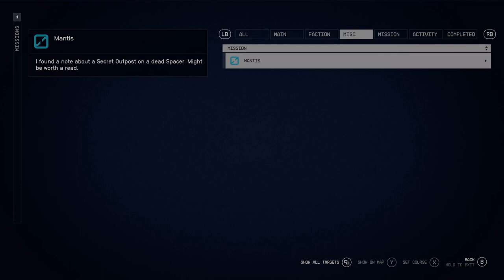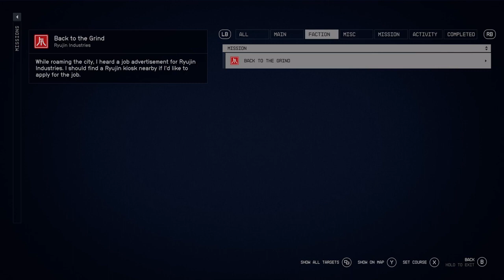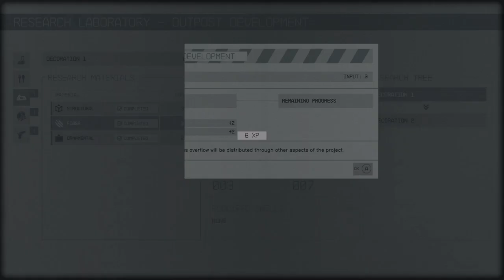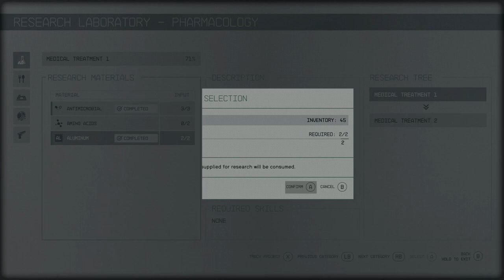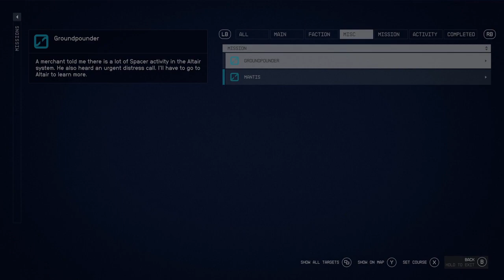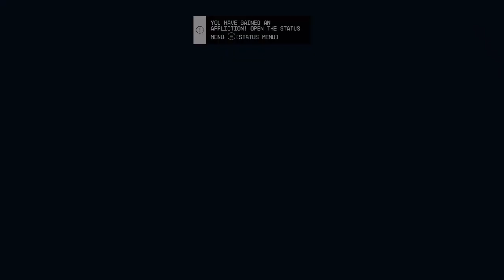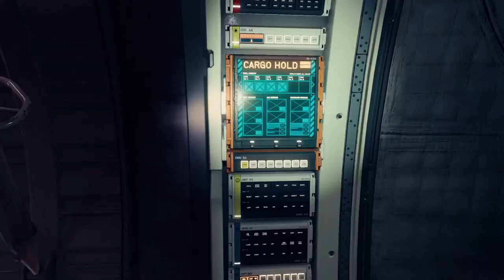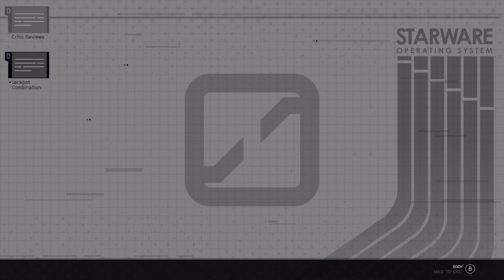Let's Collect More Artifacts, It'll Be Fiiiine! | Starfield Playthrough, Part 3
A Guide to the Multiverse from Sniper's Rest is an adventure into the wonderful multiverse, where all sorts of stories await. It's a chilled out exploration of different games, so stop in and spend some time with us here at Sniper's Rest :)

Episode 24 - Starfield, Part 3.
In the year 2330, humanity has ventured beyond our solar system, settling new planets, and living as a spacefaring people. We join Constellation – the last group of space explorers seeking rare artifacts throughout the galaxy, let's see where this journey takes us.

Attributes;
Intro/Outro Background Photo by Ray ZHUANG on Unsplash
Sniper's Rest Interior Photo Photo by Joël Vogt on Unsplash